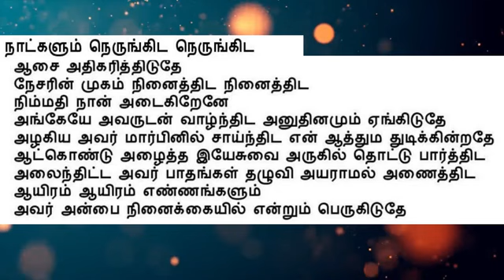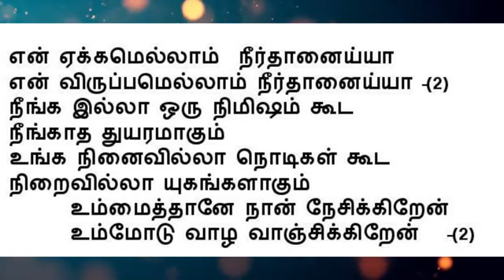EN YEKKAMELLAM NEERTHANAIYA KARAOKE/ NEW TAMIL CHRISTIAN KARAOKE WITH LYRICS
"Sing to the LORD a new song; sing to the LORD, all the earth. Sing to the LORD, praise His name; proclaim His salvation day after day"
This Channel aims to bring out new genres in Tamil Christian church music.